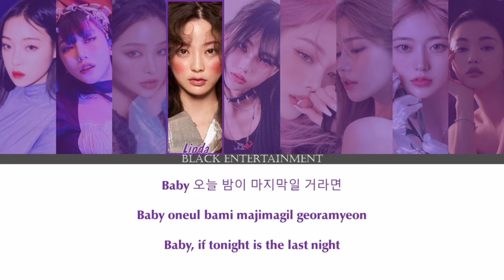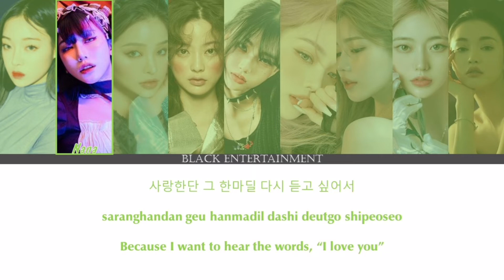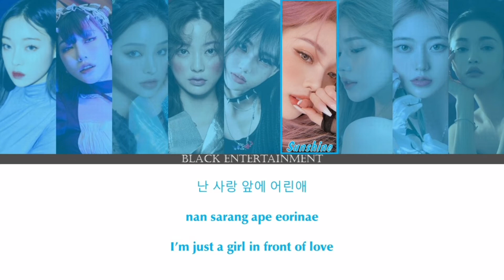Girls-Queen's Eyes-Color Coded [HAN/ROM/ENG]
!!!Queen's eyes is a fictional girls band created with ulzzangs!!!
Some errors and lags may be present and I apologize in advance..
Queen's Eyes (여왕 의 눈) is a Korean / Japanese / Chinese girlsband formed under Black entertainement on November 30, 2018 (Officially debuted on youtube on May 22, 2021) with the single Fancy composed of formerly 9 members: Areum, NaNa, A, Linda, Ayoko, Sunshine, Mona, Zoe, Rinsoo.

Members :
Stage Name : Areum (아름)
Name: Song Areum (송아름)
Position: Unnie, Main rapper, Sub Vocalist
Birthday: July 7, 1998
Zodiac Sign: Gemini
Height: 170cm
Weight: 57kg
Blood Type: A
Color : Orange
Ulzzang : sae_93

Stage Name : Nana (나나)
Name: Xin NaLi (辛娜丽)
Korean Name : Xin Na-Yung(신 나영)
Position: Main Vocalist
Birthday: December 10, 1999
Zodiac Sign: Scorpio
Height: 164cm
Weight: 56kg
Blood Type: B
Color : Light Green
Ulzzang : Naughty_rabbit_

Stage Name : A
Name: Kazami Aemi (風見愛美)
Korean Name : Kim Ae-Jung (김애정)
Position: Lead Vocalist,Dancer Sub rapper
Birthday: April 12, 2000
Zodiac Sign: Pisces
Height: 1m62
Weight: 46kg
Blood : O
Color : Yellow

Stage Name : Linda (린다)
Name : Kim Da-Lyn (김 다린)
Position : Leader, Lead Vocalist,Sub Rapper, Face Of the group
Birthday : 23 December 2000
Zodiac Sign : Capricorn
Height : 166cm
Weight : 49kg
Blood : AB
Color : Purple
Ulzzang : 3.48kg

Stahe Name : Koko(크기)
Name : AZUKA Ayoko (あずかあよこ)
Korean Name: Kim Iseul (김이슬)
Position :  Vocalist,Main Dancer, Lead Rapper
Birthday : June 10, 2019
Zodiac Sign : Gemini
Height :  167cm
Weight : 49kg
Blood : O
Color : Pink
Ulzzang : barbie_rachel_q.p

Stage Name : Sunshine (햇빛)
Name : Choi Crystal ชอยคริสตัล
Korean Name : Choi Ha-Rin 최하 린
Position : Main Vocalist, Rapper, Main Dancer, Visual
Birthday : November 10, 2001
Zodiac Sign : Scorpio
Height : 178cm
Weight : 59 kg
Blood : O
Color : Blue
Ulzzang : ponymakeup

Stage Name : Mona (모나)
Name : KOZONA Mina コゾナミナ
Korean Name : Kim Mina 김미나
Position : Lead  Vocalist, Lead Dancer, optional rapper
Birthday: January 19, 2002
Zodiac Sign: Capricorn
Height : 172cm
Weight : 59 kg
Blood : A
Color : Maroon
Ulzzang : yoou.ch

Stage Name : Zoe
Name : Park Sojin 박소진
Position : Lead Vocalist
Birthday : June 2, 2002
Zodiac Sign :  Gemini
Height : 169cm
Weight : 53 kg
Blood : AB
Color : Grey
Ulzzang : 94_j.a

Stage Name : Rinsoo (린수)
Name : MOKOTO Mitsuko モコトミツコ
Korean Name : Gin Soo-Rin 진수 린
Position : Main Vocalist, Rapper,Main Dancer,Center,Visual, Maknae
Birthday : July 14, 2003
Zodiac Sign : Cancer
Height : 172cm
Weight : 57 kg
Blood : O
Color : Red
Ulzzang : sora_pppp

Album : 2nd Mini Album : Not Love Me
Tracklist :
Girls